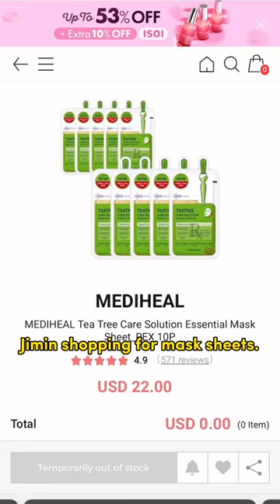Jimin favorite mask sheets are out of stock! 😅